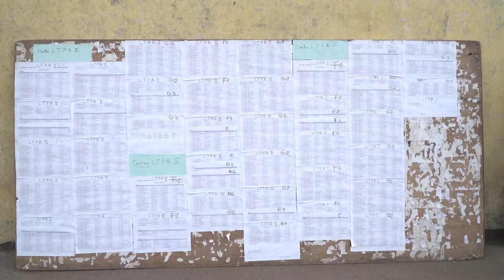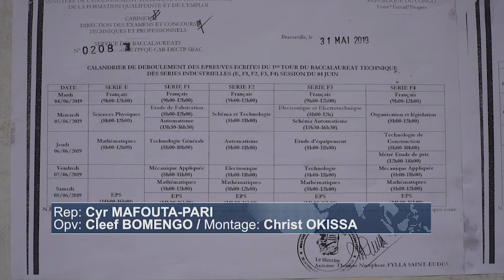REUNION TECHNIQUE RELATIVE AU DEMARRAGE DU BAC TECHNIQUE SESSION DE JUIN 2019